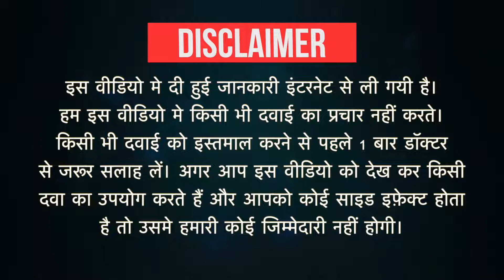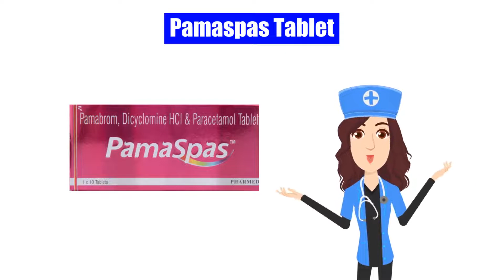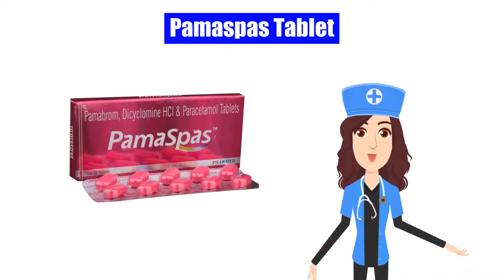Pamaspas Tablet Uses in Hindi| Side Effects | Dose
Pamaspas Tablet Uses in Hindi | Side Effects | Dosage